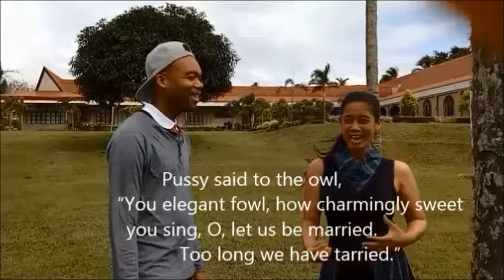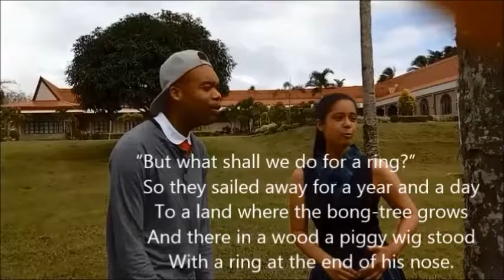The owl and Pussy Cat